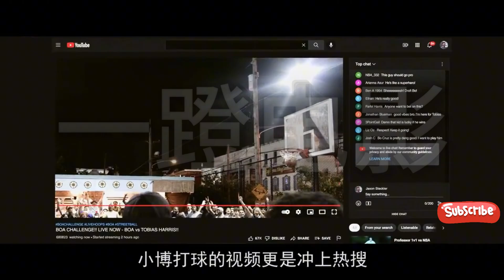[一蹬电影] 工地搬砖的穷小子，逆袭成NBA篮球巨星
工地搬砖的穷小子，逆袭成NBA篮球巨星

❤️感谢点赞❤️感谢订阅❤️感谢支持🎉不断进步，持续更新精彩电影🎬